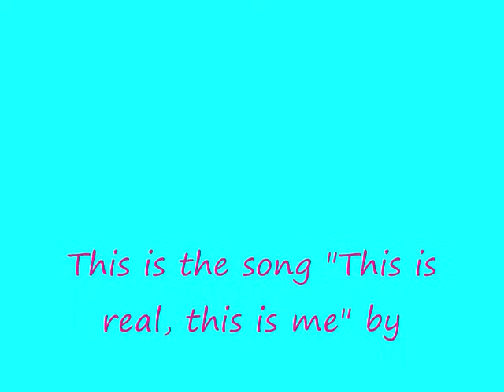Piper Halliwell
Ok this is my segond video, it is dedicated to all my friends that love Piper Halliwell! Please comment!